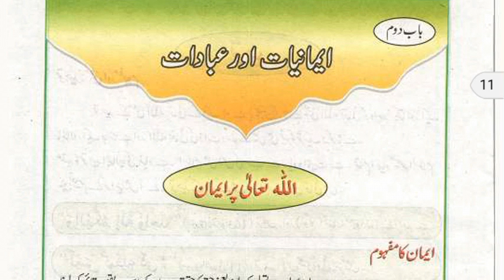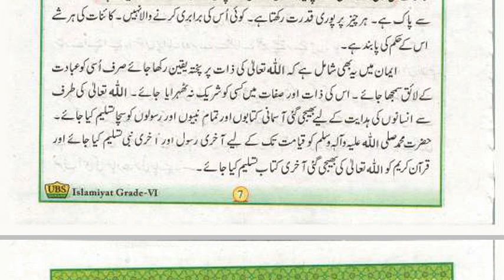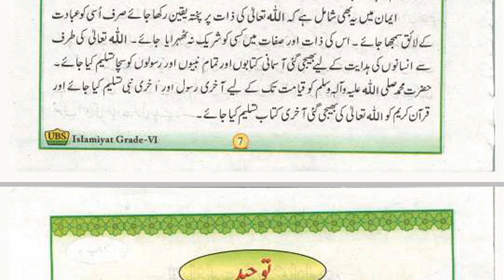Emaniat aur ibadat , iman ki tarif , iman ka mafoom , Class 6 Islamiat Punjab Text Book